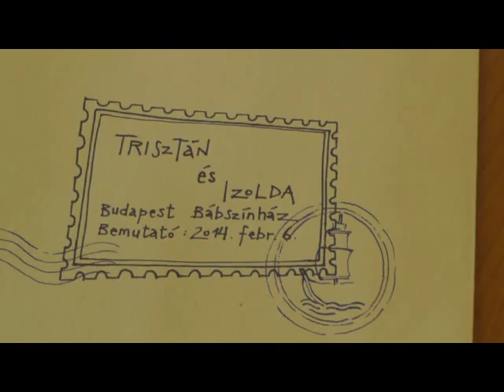Így készül a "Trisztán és Izolda"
Rövid betekintés a Budapest Bábszínház 2014. február 6-án bemutatásra kerülő darabjának műhelymunkáiba. Látványtervezők: Hoffer Károly és Nemes Takách Kata, zene: Pirisi László.